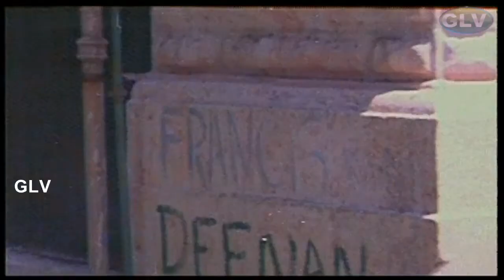Kadhal Enum Nadhiyinile Movie | Action | Shankar,Seetha,Pandiyan | Manoj Gyan | HD Tamil Movie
Directed by : M. K. I. Sukumaran
Starring : Shankar,Seetha,Pandiyan
Cinematography : Ramachandra Babu
Edited by : L. Kesavan
Release date : 27 January 1989
Country : India
Language : Tamil

A rich girl, Ganga, (Seetha) falls in love with the leading student of the college, Ranganathan (Pandiyan). Ranganathan's elder sister is unmarried and she is the breadwinner, with widowed mother and a school-going sister, forcing him to conceal his love affair from his elders and promising Ganga, who is aware of the growing friction in their family, of a better turn of events. Ganga is attracted towards that family, for parents (Vijayan) and (CID Shakuntala) are "society birds" paying little attention to their daughter, who longs for their love and care.

The rich college bully Prem Kumar (Shankar) is the only son of widower Balasubrahmaniam (Balan K. Nair). Prem Kumar and student chairman Ranganathan often clash with each other, both seeking the hand of Ganga. Prem really loves Ganga despite her hatred for him following his unethical approaches and humiliations; he engineers to ridicule the Ranga-Ganga love, which queers the pitch in the former's home.

Ranga and Ganga learn through Prem's father of the affliction that is taking Prem to the doorsteps of death and request them to be kind with him, which brings Ganga closer to Prem, making her see the other side of the ruffian who has been doting on her a series of his paintings of her bearing testimony to that. Ganga is swayed by these developments and is unable to decide which one loves her more, the sympathy aspect also playing a part.

Climax reveals Ganga's selection of partner, Prem or Ranga?